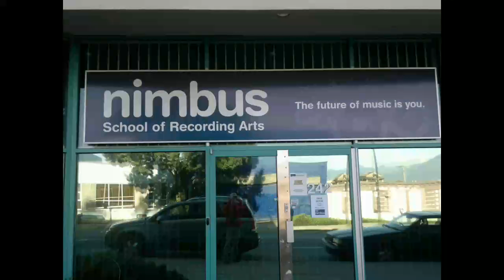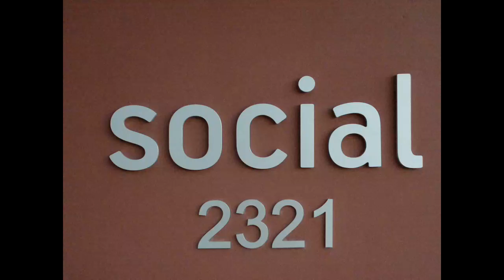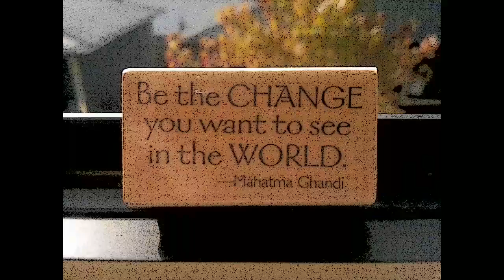"Exceptional" @JeffaCubed .: NokiaN8 version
Second in a series of Music + Story + Video (MSV) productions that I've made on a NokiaN8 smart-device. As with the previous MSV "Minor Voltage", all images were taken + edited exclusively by me on a NokiaN8 device. Again, this NokiaN8 version of "Exceptional" was audio-recorded (x1 pass audio-take .: no filters/post-processing) + image-edited + video-mixed exclusively on the creative + powerful "prosumer grade" NokiaN8 smart-device. I stitched the final MSV together in the better part of an hour (minus previous audio-recording for the .wav sound file...). The original @JeffaCubed song "Exceptional" is a melodic piece that I've been working on for the better part of the past ~15 years. The song originally came about through some "dropped-D" tuning (which at the time, was a completely unexpected happy-accident!) + a four note repetitive (and so I'm told, repetitive & relaxing) melody. The first set of lyrics are borrowed from one of my favourite poems by Lord Byron "The is a pleasure in the pathless woods" The second set of lyrics, beginning with "We want you to be..." literally shot-out-of-me after listening to a wonderful song by The National called "Runaway (Live Uncut)", recorded at the Brooklyn Academy of Music on May 15, 2010

Anyways, here are the lyrics for "Exceptional" .:

I.
There is a pleasure in the pathless woods,
There is a rapture on the lonely shore,
There is society, where none intrudes,
By the deep sea, and music in its roar:

I love not man the less, but Nature more,

II.
From these our interviews, in which I steal
From all I may be, or have been before,
To mingle with the Universe, and feel
What I can ne'er express, yet cannot all conceal.

III.
We want you to be
A little bit more
An opening, door

IV.
No one quite knows
Just what we are
One things for sure
We are, so...exceptional

V.
When your backs to the wall
And the pieces, will fall as they will
Promise me, you'll stay
Exceptional...

VI.
The moon it eclipsed
The dark side of you
Yet you, stand, still
You stand, still...exceptional.

@JeffaCubed (October 2011)

As with any creative & gate-leaping project, a few folks to thank, particularly over the past few weeks. So kudos to:

Paul (@Nokia_Connects in London), Chris Brandt (instructor @NimbusRecording here in East Vancouver for the inspiring open-house + studio tour), Brian Thompson (@Thornybleeder .: for sharing amazing 2.1 content + insights, in the music biz + in life!), April Lebedoff (@SOCANMusic WestCoast for her insight + kind words), Terry O'Brien (@SOCANTerry for the his wisdom + open invitation to chat), Trafiq Cafe & Bakery at 4216 Main Street (for the awe∑ coffee + WiFi), Pleasant Beans (at 39 Kingsway for the amazing space, √ coffee + friendly staff!) & the lovely, wonderful & talented Monica Karbovszky (@Beepod) for the stellar support & JeffaCubed shots :-)